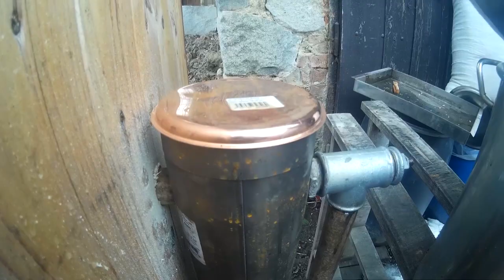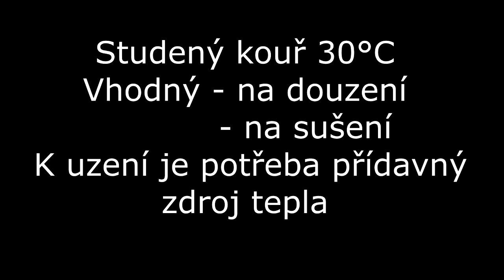Golem - výrobník studeného kouře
Po domácku vyrobený vyýrobník kouře pojmenovaný Golem